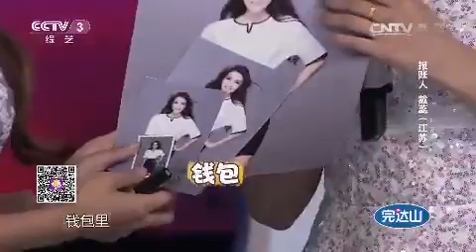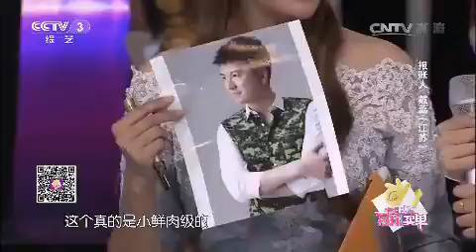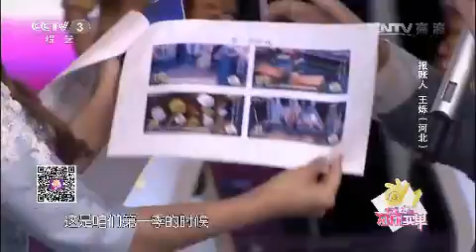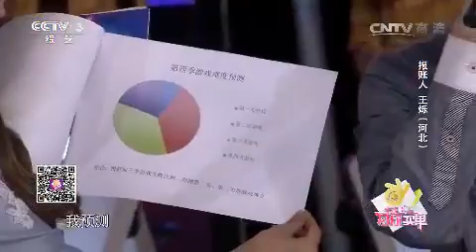20150620 幸福账单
《幸福账单》为快乐而战，普通人讲述手中账单背后的故事，并参与因此量身定制的大型游戏，来赢得账单的报销的形式，讲述了人与人之间的真情，展现了当今百姓生活中的幸福之态。